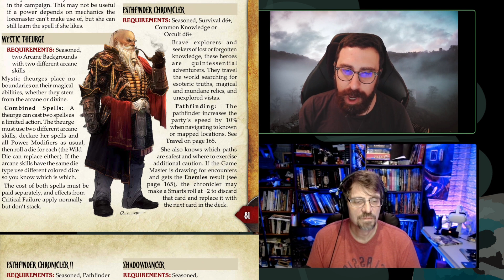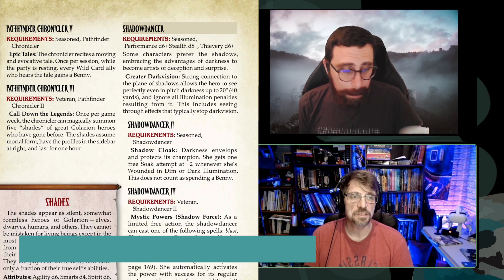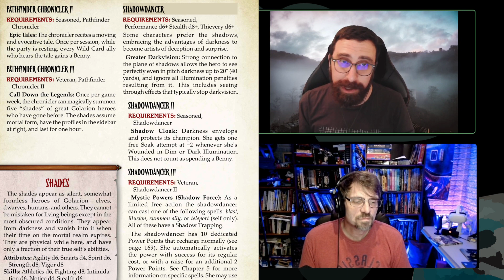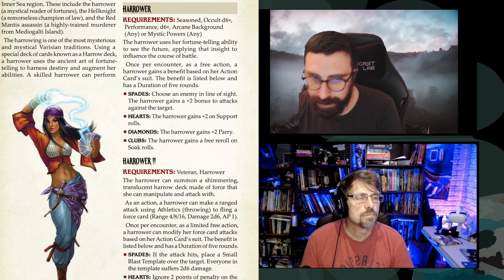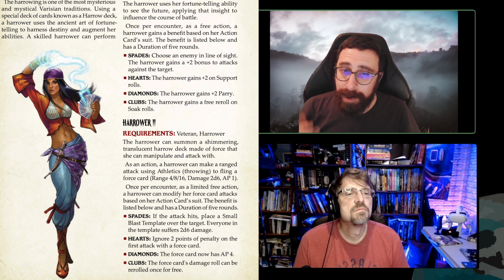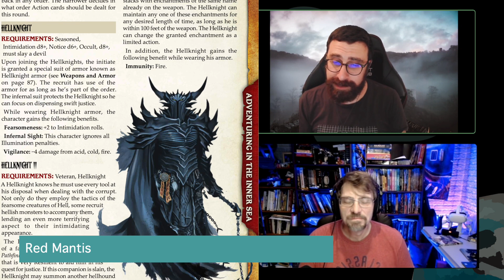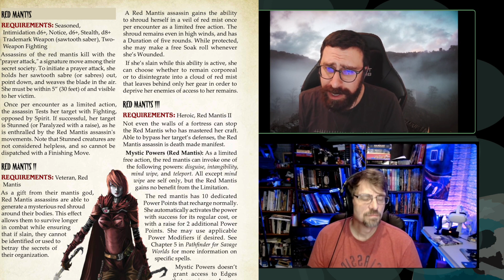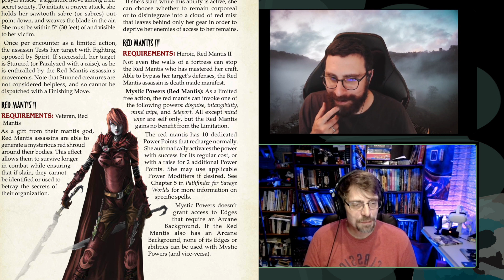TT Ep 111 Part 2 Let Us Talk Savage Worlds Pathfinder Prestige Edges.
Eric and Carl walk through the prestige edges in Pathfinder for Savage Worlds. This is part one and goes through most of the Prestige Edges found in the core book. Just walking through them and giving our impressions.

00:00 - Introduction
01:00 - Pathfinder
07:50 - Shadowdancer
16:40 - Harrower
24:25 - Hellknight
34:50 - Red Mantis
42:45 - Outro

- Support Us, Visit, and Contact